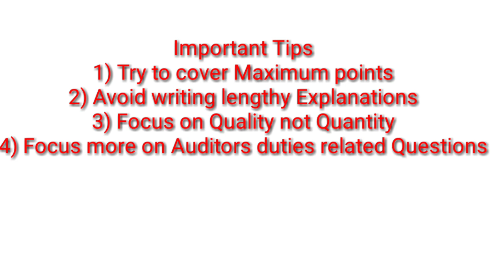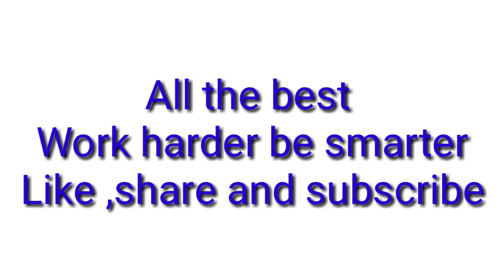SYBcom Last minute Revision on Auditing|| Kya पढ़े Auditing mein ???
Hello friends in today's video I will give last minute revision tips for Auditing

Types of Audit

Vouching and Verification